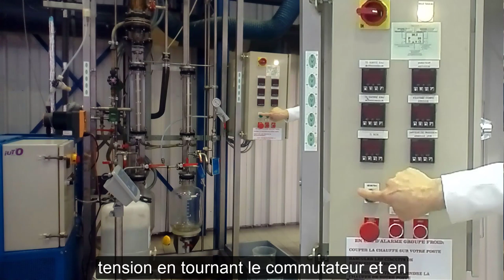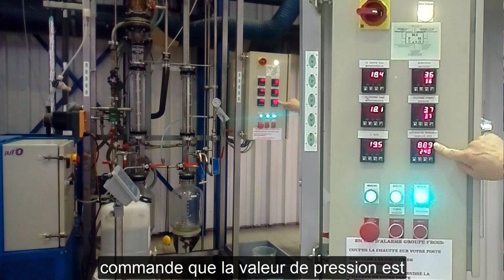TP Evaporation d'un jus sucré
Voici un tutoriel de démarrage du banc d’évaporation. Cette installation est dans le hall des opération unitaire du département chimie de l'IUT d’Orléans
Bon visionnage